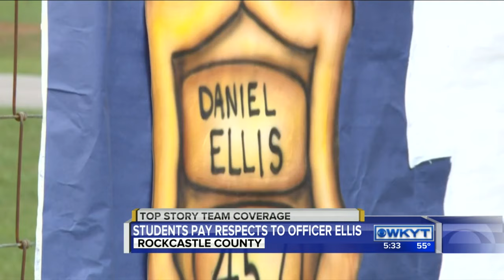Phil-Thousands attend services for Richmond officer